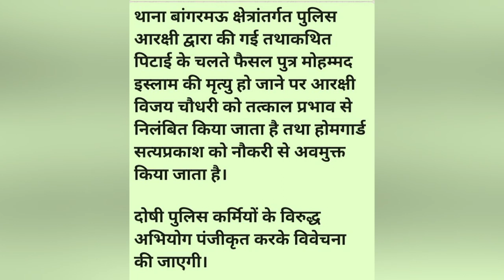उत्तरप्रदेश पुलिस की गुंडई का एक और मामला आया सामने | Hindustani Reporter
उत्तरप्रदेश पुलिस की गुंडई का एक और मामला आया सामने

सब्जी बेच रहे फैसल की पीट - पीटकर की हत्या

हत्या का मामला हुआ दर्ज